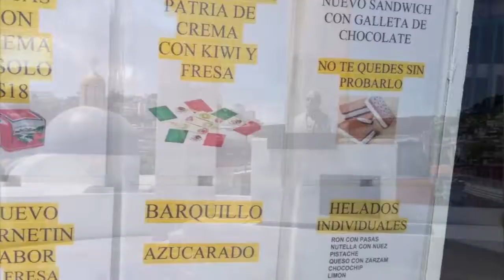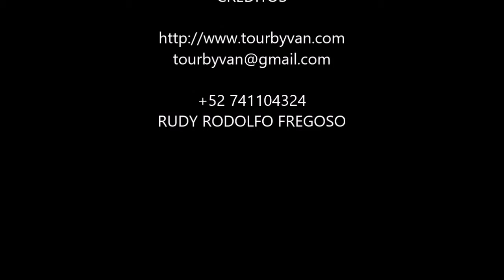28-09-2021 - Acapulco - OFF THE BEATEN PATH TOUR - By Jose Mario & Jesus - Tour By Van by Rudy.